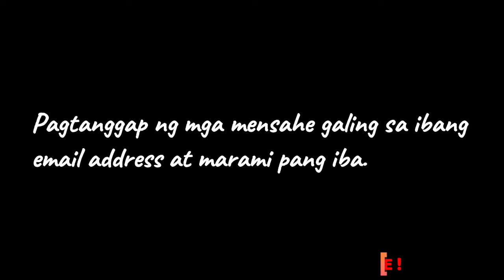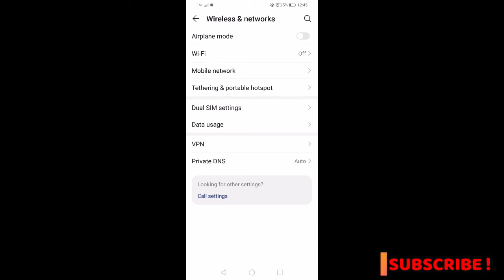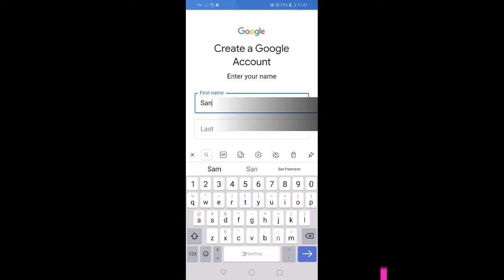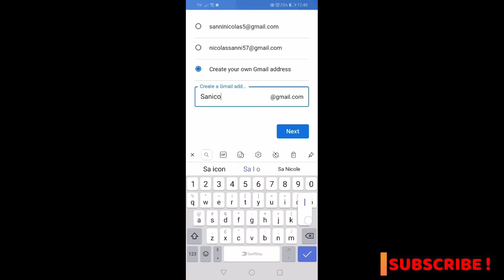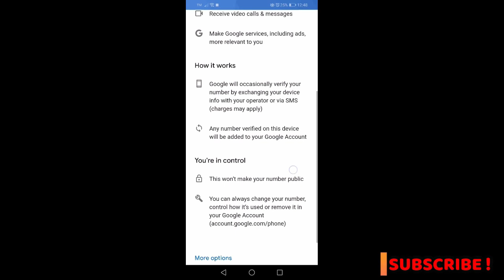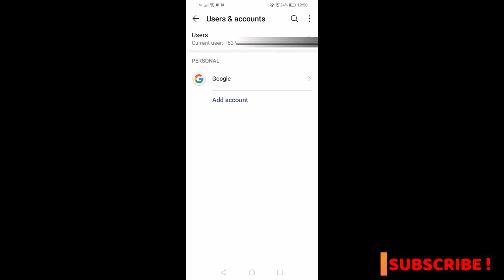Papaano gumawa ng Google Account ( Tagalog )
Tagalog Bersyon Kung papaano gumawa ng Google Account